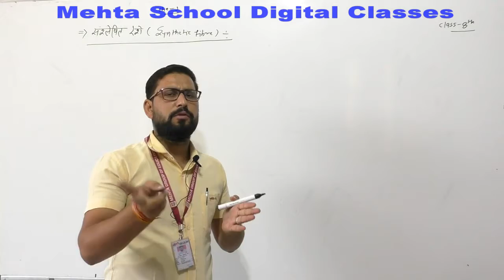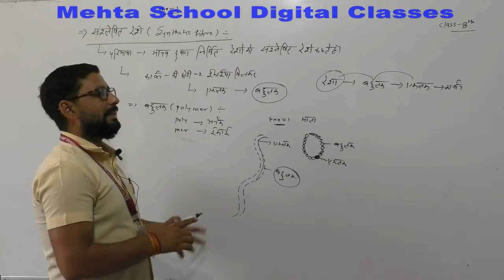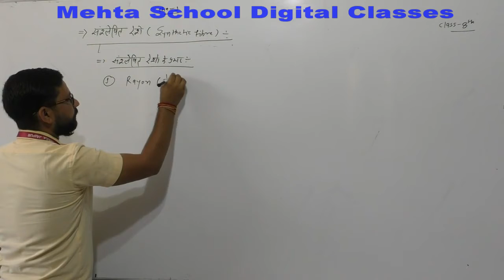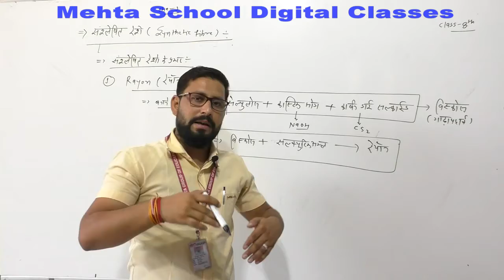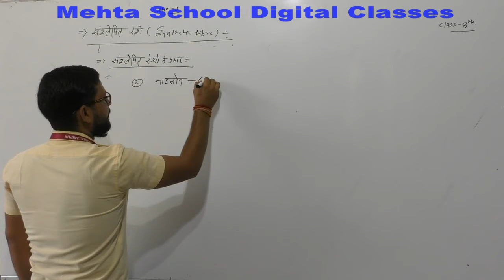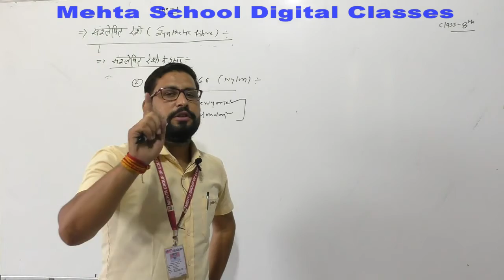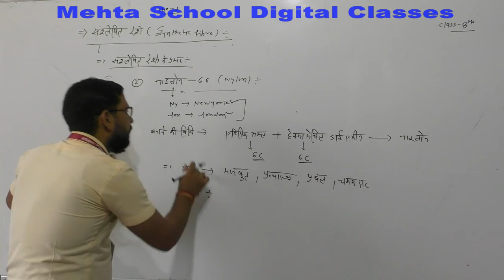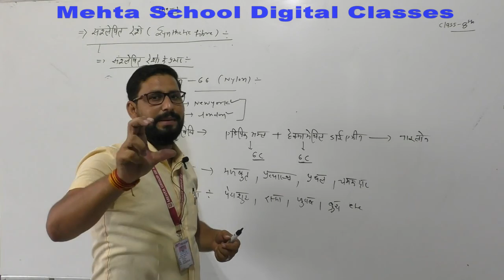CL-8th (HM) SCI.CH-3#(SYNTHETIC FIBRE) PART-1